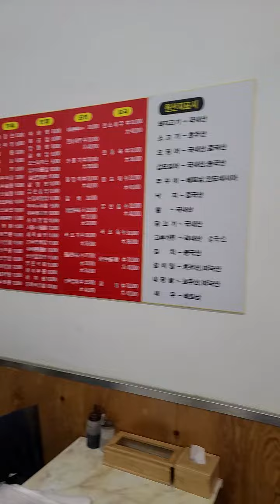🇰🇷 한국인 최고 인기 🇨🇳 음식 팔보채 Korea's Most Popular 🇨🇳 Food Palbochae BTS Jung Kook nation (5)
🇰🇷 한국인 최고 인기 🇨🇳 음식 팔보채
Korea's Most Popular 🇨🇳 Food Palbochae
BTS Jung Kook nation